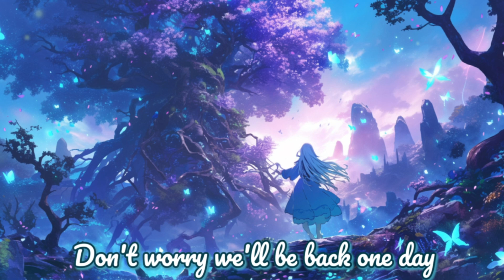Nightcore - Back One Day (Lyrics)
If you want, you can describe your feelings in the comments.

✘ INFORMATION ✘
➥ Song ➼ Back One Day
➥ Artist ➼ TheFatRat & NEFFEX
➥ Cover ➼ ─
➥ Processing ➼ Nightcore
➥ Anime ➼ ─

✘ LYRICS ✘

Verse 1:
All the roads we travelled,

Chorus:
And we will find our way

Verse 2:
And now we're all doing our own things
But I'll never forget our glory days
My mind is full of the memories, yeah
Just celebrate our glory days, uh